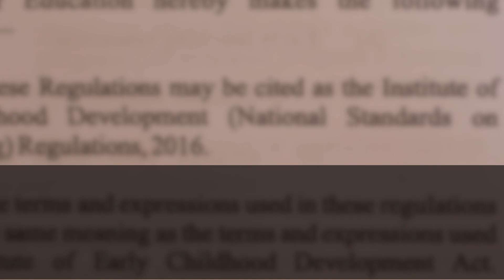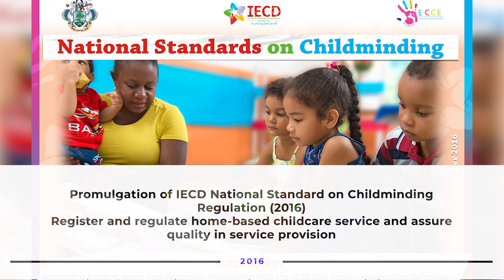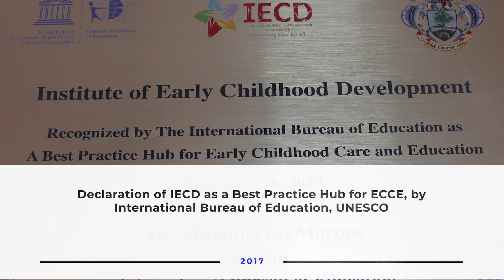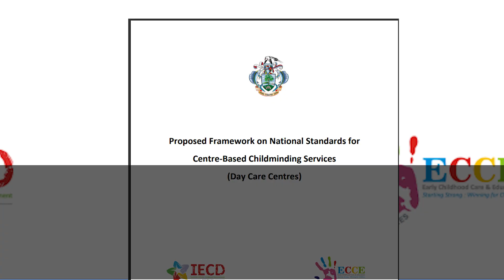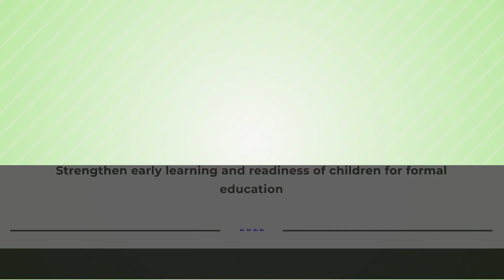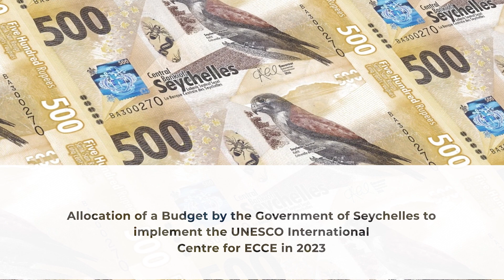Acknowledging Success with Gratitude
Celebrating 10 Years Of Success 💫

In the course of 10 years of formation and development, IECD has experienced many memorable milestones and has had a strong transformation as it is today. Such achievement is due to the good impactful policies and legal frameworks of the organization as well as invaluable contribution of the board, management and staff.

Have a look at our history of achievement video. 😊